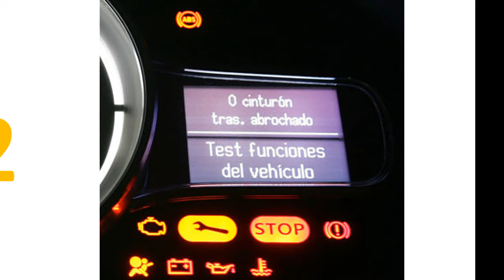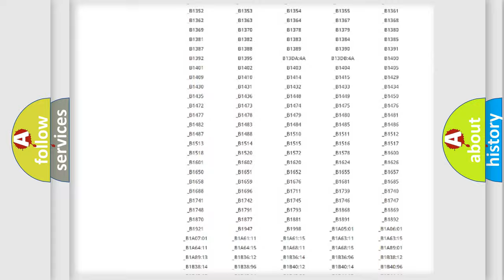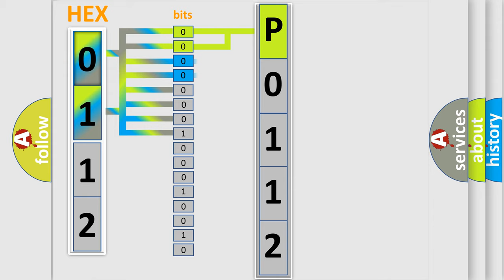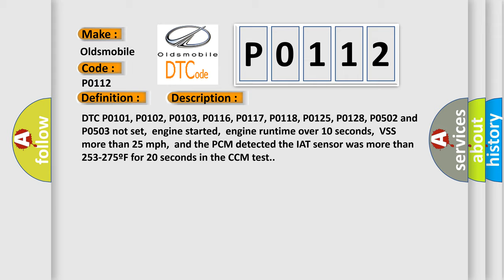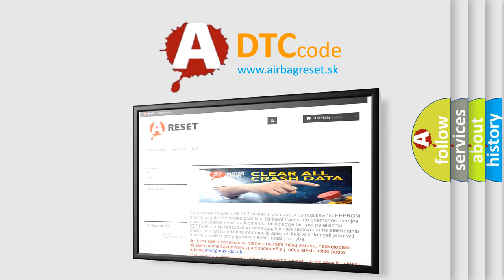DTC Oldsmobile P0112 Short Explanation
Contents:
0:21 Basic DTC analysis according to OBD2 protocol standard.
1:48 Insight into programming
2:58 A diagnostically understandable description of the Diagnostic Trouble Code
3:05 Basic error definition

Make:
Oldsmobile
Code:
P0112
Definition:
IAT Sensor Circuit Low Input
Description:
DTC P0101, P0102, P0103, P0116, P0117, P0118, P0125, P0128, P0502 and P0503 not set,engine started,engine runtime over 10 seconds,VSS more than 25 mph,and the PCM detected the IAT sensor was more than 253-275ºF for 20 seconds in the CCM test.
Cause:
IAT sensor signal circuit is shorted to sensor or chassis groundIAT sensor is damaged or has failed (it may be shorted)PCM has failedTSB 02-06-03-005 contains a repair procedure for this code